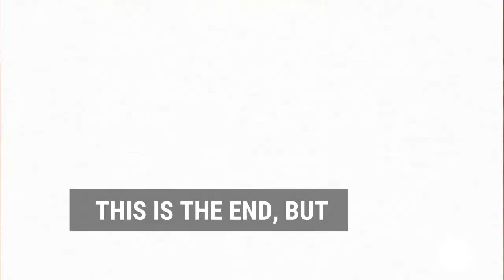നിനവേ നോമ്പ് - ചൊവ്വാഴ്ച പ്രഭാത | Nineveh Lent - Tuesday Morning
നിനവേ നോമ്പ് - ചൊവ്വാഴ്ച പ്രഭാത | Nineveh Lent (sawmo d-ninwoyé) - Tuesday Morning
പ്രഭാത പ്രാർത്ഥന: പ്രുമിയോൻ-സെദറ | Morning Prayer: Prumiyon-Sedra
Recited by Rev. Fr. Joby Abraham Malakkunnel

The reading from Jonah recounts him sitting in the shade of the gourd plant, only for it to be destroyed. Jonah wails in agony as he suffers from the elements, lamenting the loss of the gourd. God then asks Jonah, if he took so much concern with a gourd that withered away as quickly as it had arrived, shouldn't the almighty one take pity on His great city of Nineveh & save the inhabitants whom are His creation? The Lord is merciful even in His anger.

In the Gospel of St. Mathew, our Lord warns us that only the Father in heaven knows of the second coming of Christ. Let us remain a faithful servant to God, ever watchful for the hour of judgement is at hand.

Eniyono hymn from Tuesday morning prayer: "The kind of repentance of the Ninevites had never been heard of before in the world. For all men & beasts kept an uncommon fast. When the Lord saw their perseverance He removed their punishment & had mercy upon them"